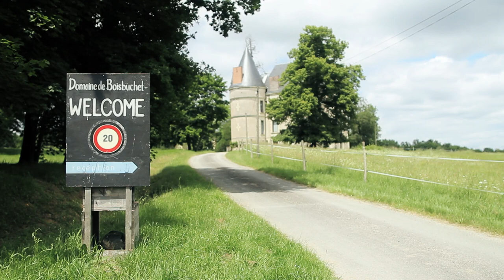"Shigeru Ban's first building in Europe is here"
In this movie we filmed at Domaine de Boisbuchet in southwestern France last month, design curator and collector Alexander von Vegesack gives us a tour round the estate, which features pavilions including Shigeru Ban's first permanent building in Europe, pioneering bamboo structures by Simón Vélez and experimental domes by German structural engineer Jörg Schlaich.

Von Vegesack also explains how he turned the run-down 15th-century country estate into a magnet for leading architects and designers, who come to teach workshops each summer and build pavilions and installations in the grounds.